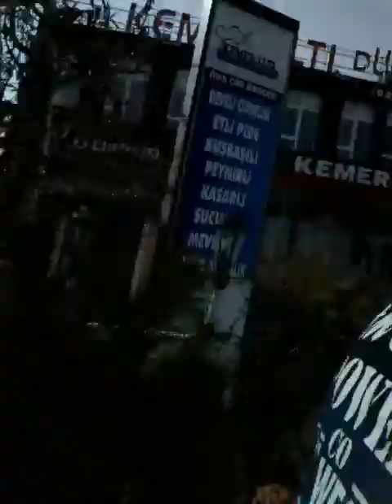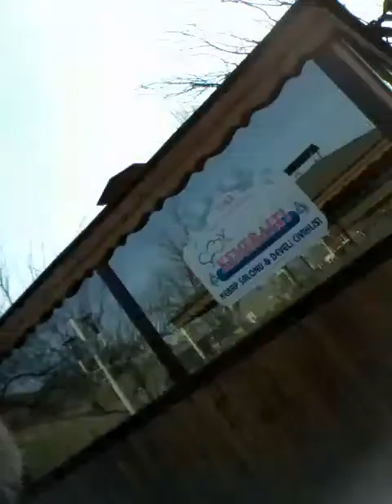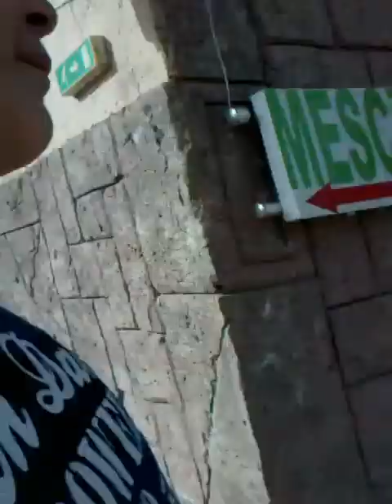Develide cıvıklı ve Sucuklu bölüm 2